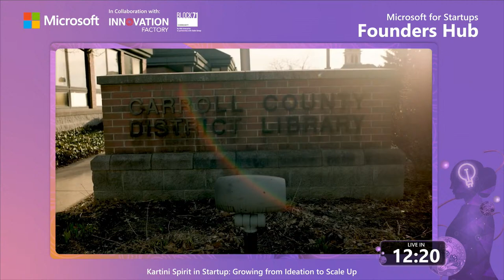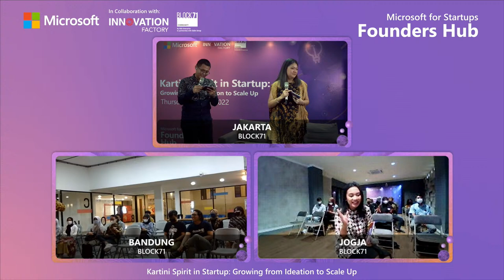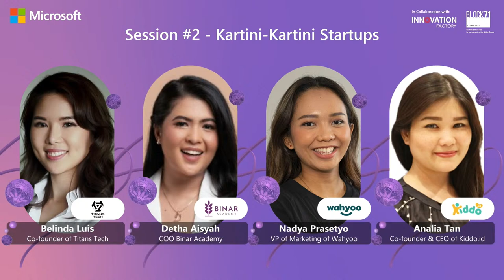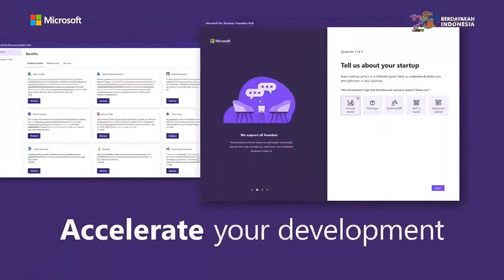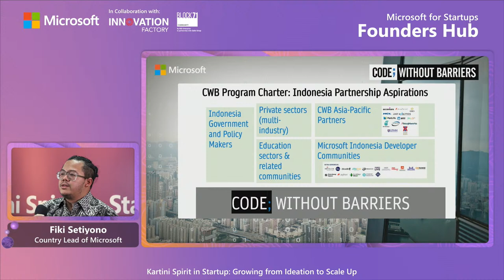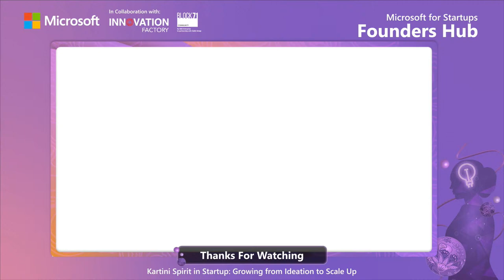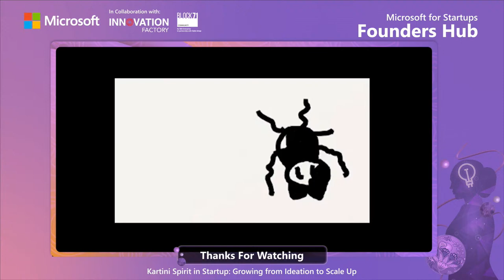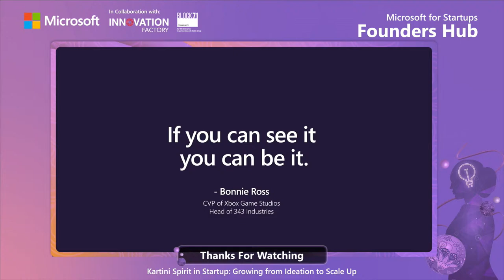Kartini Spirit in Startups: Growing from Idea to Scale Up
Microsoft menghadirkan diskusi hybrid untuk turut berkontribusi dalam pengembangan talenta perempuan dalam “Kartini Spirit in Startups: Growing from Ideation to Scale Up” bersama:

🌟 Niki Tsuraya Yaumi, Cofounder & COO of GOERS
🌟 Lyonda Huwaidi, Cofounder & CEO of WaterHub
🌟 Stephanie Seputra, CEO of MyEduSolve
🌟 Nadya Prasetyo, VP of Marketing of Wahyoo
🌟 Belinda Luis, Cofounder of Titans Tech
🌟 Analia Tan, Cofounder & CEO of Kiddo.id
🌟 Detha Aisyah, Cofounder & CBDO of Binar Academy
🌟 Fiki Setiyono, Country Lead of Microsoft

Detail Acara:
- Sesi 1: The Journey of Women’s Founder
- Sesi 2: Kartini-Kartini Startups
- Sesi 3: Microsoft Founders Hub Launching & Pengumuman Pemenang Cloud Skill Challenge

Mari bergabung dan bersama